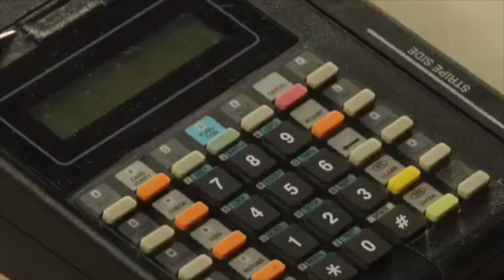Michele Specht - "I Hate My 30's" series excerpts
Excerpts of actress Michele Specht as Katie in the VH1 comedy series "I Hate My 30's".

"I Hate My 30's" is solely owned by Viacom. This video is intended solely for the promotional purposes of actress Michele Specht. No copyright or trademark infringement is intended.